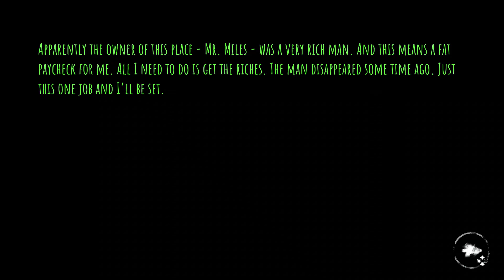Eye; The game. Illuminati involved?